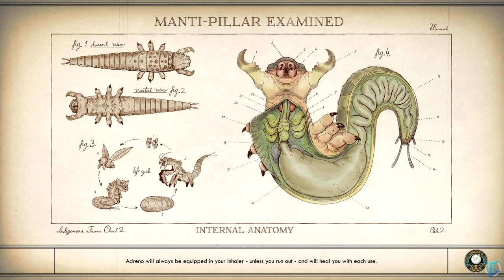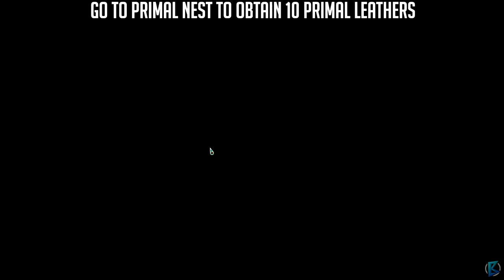The Outer Worlds - 100% Walkthrough Part 27: Celeste Jolicoeur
Make Space Suits, Won't Travel
Spacer's Outfit
Marauder's Outfit
Iconoclast Outfit
10 Primal Leather
3 Raptidon Flank Hide
Mantiqueen Chitin
Lapel from HPS
Chimaera Outfit

In this walkthrough i will guide you through everything
All Story/Side Quests and in which order to do them

The Outer Worlds takes us to the retrofuturistic universe, more precisely, to the destructible Halcyon colony, which is the furthest point on earth.

The Outer Worlds is an action RPG game developed by Obsidian Entertainment studio. It's a team whose portfolio includes such productions as Star Wars: Knights of the Old Republic II - The Sith Lords, Fallout: New Vegas or the Pillars of Eternity series. The game was released by Private Division - under this brand Take-Two Interactive helps independent developers. It is worth noting that the title was supervised by Leonard Boyarsky and Tim Cain, the developers to whom we owe the creation of the first installment of the Fallout series.

Plot
The Outer Worlds takes place in a retro-futuristic universe. We play the role of a spacecraft crewman awakened from hibernation, who was sent to Halcyon, the Earth's colony located on the outskirts of the galaxy. As it soon turns out, the days of the institution may be counted - the protagonist encounters a trace of a conspiracy directed against it. How the fate of the colony will unfold and what role the hero will play in it depends on the player's actions and decisions, as well as his relations with characters and factions functioning in the game world.

Mechanics
In The Outer Worlds the action is shown FPP view. The main premise of the game are role-playing tasks and side missions, which the hero can perform alone or with companions controlled by artificial intelligence. These characters can join us in the course of the adventure, and they are equipped not only with their own stories and motivations (separate quests are associated with them), but also with individual skills. In order to get to know each of them better, it is worth to look on board the ship from time to time, where we can meet other crew members.

By traveling through various locations, where you can find both picturesque landscapes and interiors of buildings or space stations, we face various opponents - from hostile people, through combat robots, to monsters that are the fruit of a failed terraformation process. In real-time battles, you use arsenal and weaponry with a skillful juggling of the heroes abilities.

As the protagonist progresses, he or she gains experience and advances to the next level, gradually expanding the range of skills (which can be useful both on the battlefield and during conversations with the NPCs). Against the background of other representatives of the species, The Outer Worlds distinguishes the system of so-called flaws - the game follows our actions, trying to find an activity in which we are not particularly good. Then it offers us a related debuff; if we accept it, we will get an extra perk in return.

Technical aspects
Thanks to the original, retrofuturistic stylistics, the visual side of The Outer Worlds make it pretty neat. Carefully designed locations draw attention, as well as detailed models of characters, enemies and armament. The struggle takes place with the accompaniment of atmospheric soundtrack.

Title: The Outer Worlds
Genre: RPG
Developer: Obsidian Entertainment
Publisher: Private Division
Release Date: 25 Oct, 2019